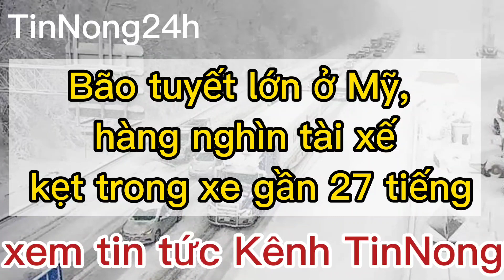Bão tuyết lớn ở Mỹ, hàng nghìn tài xế kẹt trong xe gần 27 tiếng